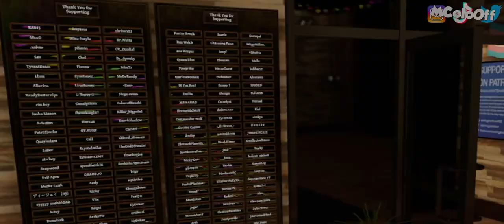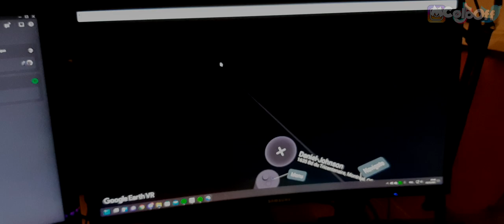Ma première fois en VR dans le METAVERSE ♾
Le vrai monde est surcoté askip

🎥 Description Vidéo 🎥